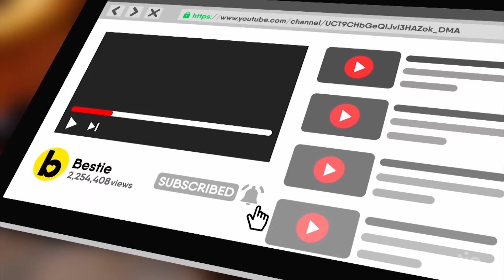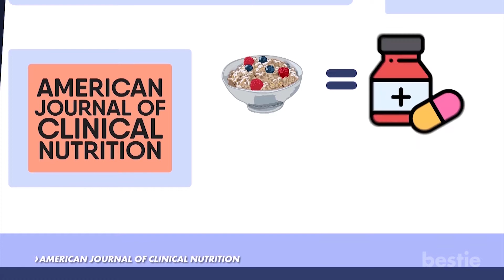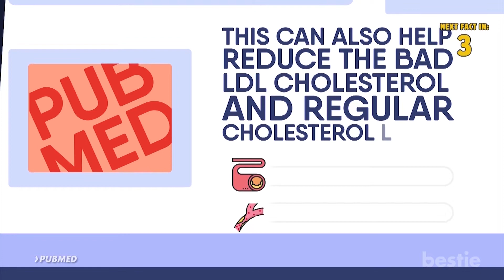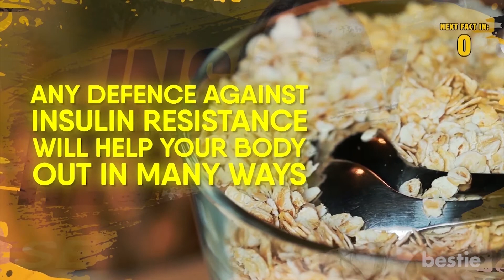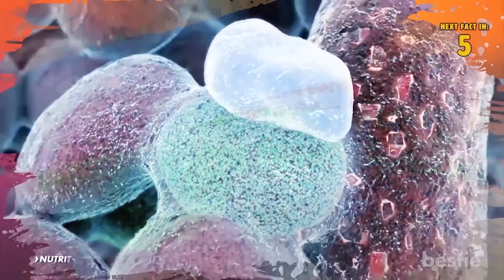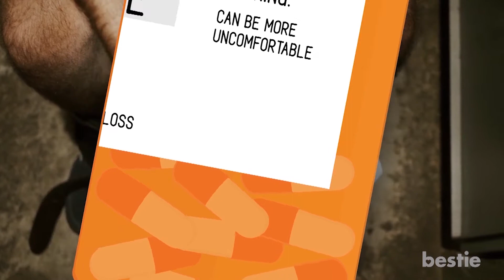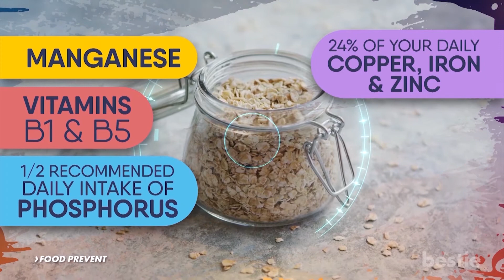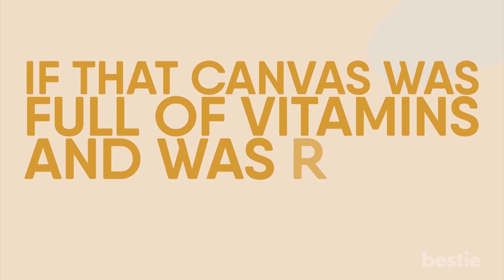Rozana Oatmeal Khaane Se Aapki Body Pe Honge Yeh Asar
जब oats की बात आती है, तो आप उसे breakfast cereal और oatmeal के रूप में या शायद स्वादिष्ट oatmeal cookies की तरह सोचते हैं। पिछले एक दशक में, Oats बेहद popular health food बन गया है। Healthline के अनुसार, oats में fiber (10.6g) और avenanthramide होते हैं जो केवल इसी में पाये जाते हैं। Avenanthramide arterial inflammation को कम करने के साथ blood pressure regulate करने में मददगार है। जो लोग हर दिन oatmeal, breakfast या snack के रूप में खाते हैं, उससे उनके शरीर पर positive असर होता है।

वज़न control करने में मदद करता है:
जब वज़न घटाने की बात आती है, तो कई बार हम थोड़ी help ले सकते है। अगर आप oatmeal खाते हैं, तो आप आपने वज़न को control कर पाएंगे। 2009 में Molecular Nutrition & Food Research के issue में प्रकाशित एक study, इस दावे का प्रमाण देती है।

Blood pressure कम करता है:
North America में हृदय रोग, मृत्यु के शीर्ष कारणों में से एक है। इसलिए जब blood pressure को  कम करेंगे तो heart disease के risk को भी कम करेंगे! American Journal of Clinical Nutrition में प्रकाशित एक study के अनुसार, ब्लड प्रैशर कम करने के लिए, high whole-grain diet उतनी ही effective है जितना की anti-hypertensive दवा।

Blood Sugar level को स्थिर करता है:
हर किसी ने कभी न कभी अपनी body में sugar crash को experience किया होगा। पर, oatmeal खाने से ऐसा नहीं होगा। इसके high fiber content के कारण sugar, bloodstream में धीरे-धीरे release होता है, जिसका मतलब है इसका glycemic index कम है।

Digestion:
British Journal of Nutrition के supplement issue में प्रकाशित reviews के अनुसार, oats satisfaction, digestion और diet quality को improve करने में महत्वपूर्ण भूमिका निभाता हैं। जब आप भरा महसूस करते हैं, तो आप अपने शरीर को खाना जल्दी पचाने के लिए समय देते हैं। अक्सर लोग overeating करते है क्योंकि वे fullness को महसूस नहीं कर पाते हैं।

Colorectal Cancer:
BMJ में publish study में Britain और Netherland researchers ने 20 लाख लोगों पर अध्ययन किया और जानना चाहा की, क्या high fiber diet, colorectal cancer के risk को कम कर सकता हैं या नहीं? उन्होंने पाया की हर-दिन 10 ग्राम extra fiber लेने से colorectal cancer विकसित होने के risk को 10% तक कम कर सकते है।

Antioxidant activity को बढ़ावा देता है:
oats avenanthramides नामक antioxidant से भरा हुआ है। यह inflammation रोकने के साथ nitric oxide के production को बढ़ता है, जो arteries को सख्त होने से रोकता है। Anti-oxidant, cells को free radicals से बचाता है जिससे cancer और heart disease के risk बढ़ते है। Nutrition and Cancer में published study के अनुसार, oats में पाये जाने वाले avenanthramides सच में colon cancer cells का कम फैलने देते  है।

यह Breakfast का आसान विकल्प है:
सभी ज्ञान एक तरफ, oats को सुबह खाना healthy रहने का आसान तरीका है। Oats में बहुत सारा fiber और protein होता है, जो हममें से कई लोग रोजाना नहीं खाते। आप खुद को extra boost देने के लिए almond butter, fruits, nuts या कुछ भी add कर सकते है! जब तक इसमें चीनी नहीं डाली हो, यह सबसे आसान तरीका है, सुबह का पहला healthy meal लेने का, जो आपको लंबे समय तक भरा हुआ रखेगा।

अस्थमा का खतरा कम करता है:
खासकर जब बच्चों की बात आती है तो, PUBMED का कहना है की, अस्थमा कई रूप ले सकता है।  वह airway को affect करने के साथ, सांस लेना मुश्किल कर देता है। यह कई कारणों से बढ़ सकता है जैसे की व्यायाम, मौसम बदलना और allergies! asthama के कई स्यम्प्तोंस हैं जैसे सांस की तकलीफ़, ख़ासी और खराश। asthama का affects सब-पर अलग होता हैं, लेकिन गंभीर होने पर hospital जाना पड़ सकता है। The National Institutes of Health के अध्ययन से पता चलता है कि अपने बच्चे के शुरुवाती आहार में ओट्स को include करने से, उन्हें अस्थमा के early stage से बचा सकते हैं।

वे आपको regular रख सकते हैं:
कब्ज किसी के लिए भी मज़ेदार नहीं होता। Laxatives effective हैं, पर वह weight loss के साथ जुड़ा होता हैं और काफी uncomfortable हो सकता हैं। oats इसका एक बढ़िया विकल्प है। fiber के high percentage के कारण oats digestion में मदद करने के साथ, आपको कब्ज से बचाता हैं और अच्छा महसूस कराएगा।